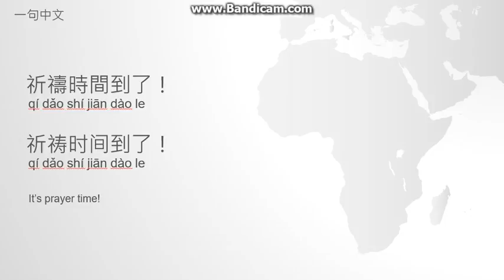一句中文 How to say it in Chinese/Learn Chinese (祈禱 prayer time)